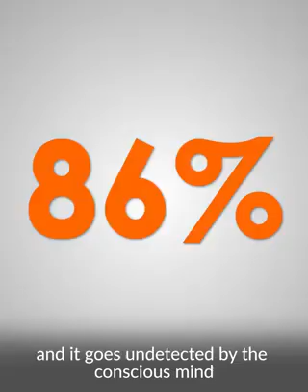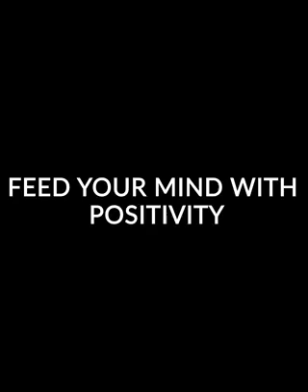Reading Skills...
Reading is very important for the academic growth of students.

Some students like reading while it's stressful for others. We must have a specific method for every student to teach them so they memorize more in less time.

Do you know which part of the brain is responsible for reading?

🙋 DMIT REPORT can help parents know their kids learning styles.